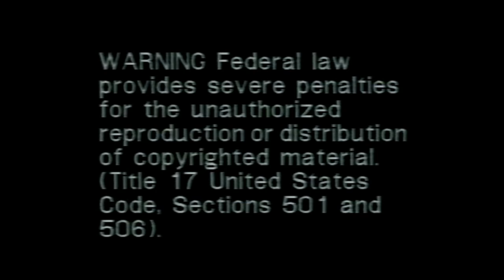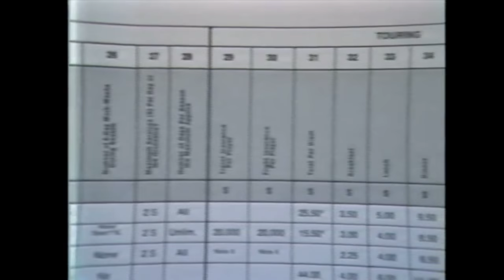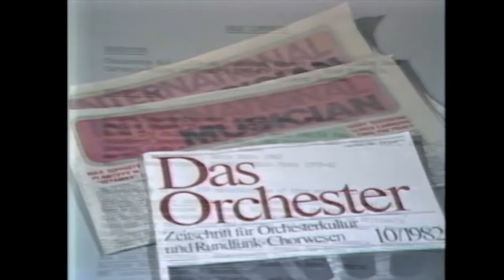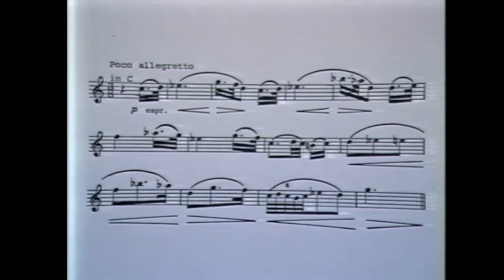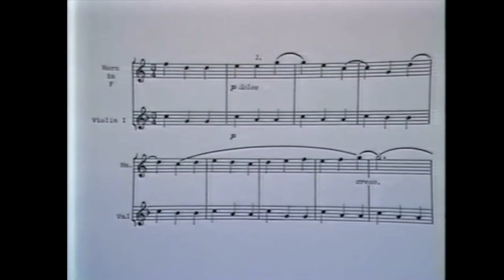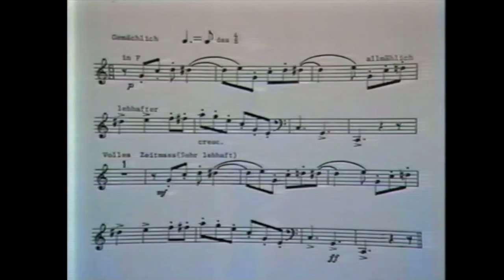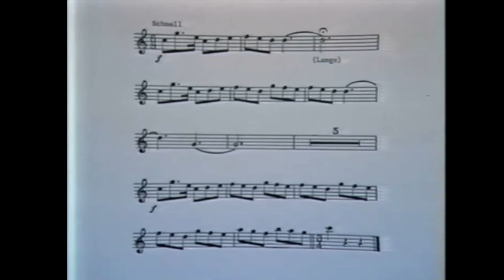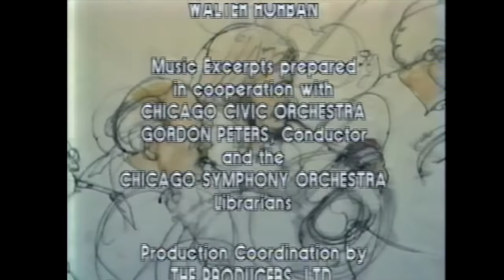Dale Clevenger - Audition Preparation (1983)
As a tribute to my teacher and mentor, I am pleased to present this rare video featuring Dale Clevenger discussing audition preparation and demonstrating the do's and don'ts of several standard horn excerpts.  Also Includes a performance of the first movement of the Horn Concerto No.1 by Richard Strauss.  From a VHS Master Class series produced in 1983 by U.S. Video Corp.  Special thanks to Glen Joffe for his permission to upload and share this wonderful example of Dale Clevenger's insights and teaching.